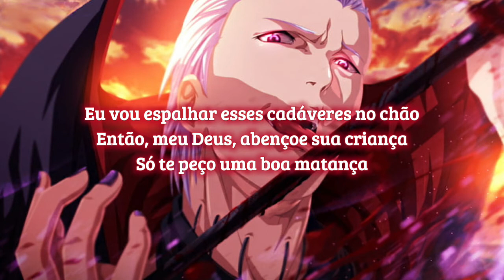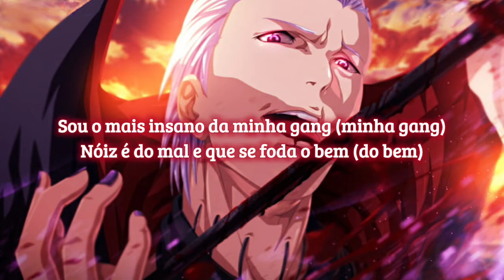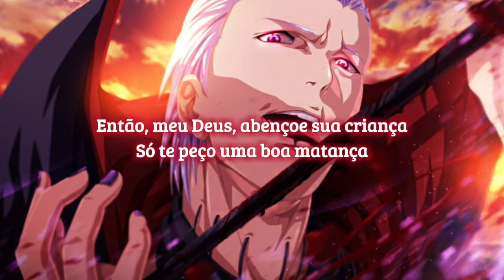7 Minutoz - Hidan "Vai Começar o Ritual" (Letra) 🎶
Rap do Hidan (Naruto) - Vai Começar o Ritual
7 Minutoz

O, Jashin, meu Deus
Ouça minha oração
Como prova da minha devoção
Eu vou espalhar esses cadáveres no chão
Então, meu Deus, abençoe sua criança
Só te peço uma boa matança

Jashin mandou avisar
Que vai começar o ritual
Minha foice vai te furar, uh, uh
Sacrifício pro Deus do Mal (Mal)
É que eu sou imortal, sobrenatural
Bandido, destemido e temido em qualquer clã
Hidan

Jashin mandou avisar, oh, yeah, yeah
Bandido, destemido e temido em qualquer clã (qualquer clã)
Hidan

É o ceifador e você nunca viu alguém assim
Que corta e retalha shinobis, assim, tão facin
Tu fica ligeiro, eu mato todos no meu camin
Em nome do Deus Jashin

Sou o mais insano da minha gang (minha gang)
Nóiz é do mal e que se foda o bem (do bem)
Eu não respeito ninguém
Se falar muito nessa porra, eu mato até o Pain
Melhor nem começar a treta
Sou maluco, mano, cê não aguenta
Eu não morro, não importa o que aconteça
Esse fumante arrancou minha cabeça
Achou que fosse me parar, só que não
Tô sem cabeça, só que eu tô vivão
Vou te mostra o poder da minha maldição
Te passo a foice e furo seu coração
Vacilão

Mais procurados do mundo
Akatsuki é a minha gangue
Pra me divertir, eu te torturo
Só com uma gota do seu sangue
Liga a maldição: Eu fico branco e preto
Me corto e te mutilo inteiro
Tá fodido, mano, isso é voodoo
Eu gosto quando o bagulho é sangrento
Meu estilo é violento
Mexer comigo é pedir pra toma no cu

Ó, Jashin, meu Deus
Ouça minha oração

Esses shinobi de Konoha são tudo uns pela-saco (yeah)
Não tem dois papo, o Hidan que é o mais brabo (yeah)
Se fala muito, vagabundo, eu te mato (oh, yeah)
Te passo a foice e você vai fica igualzinho um queijo: Cheio de buraco (uh)
Minha gang é só bandido, assassino e renegado (oh, oh)
Nóiz te mata sorrindo porque acha engraçado (oh, oh, oh)
Mano, eu já tinha avisado

Shikamaru Nara tem mó cara de otário
Ih, qual foi, tá tristin? Chora não
Tá putinho só porque eu matei seu sensei
Cê tentou me enterrar no chão
Só que mano, eu não morri, trolei
Até treme as pernas quando vê Hidan e Kakuzu, é a dupla zumbi
Corre porque eu tô com sede de sangue de jinchuuriki

Jashin mandou avisar, oh, yeah
Que vai começar o ritual, ah
Hidan

Hidan

Yeah, yeah, yeah, uh, oh
7 Minutoz
Primeiro canal de nerd rap do Brasil
Nerd
Hidan